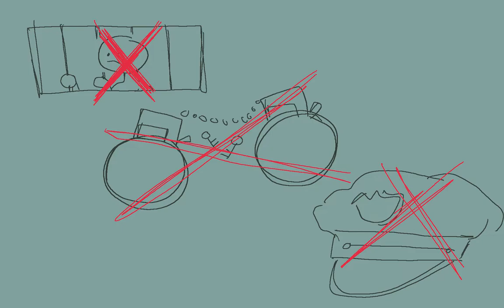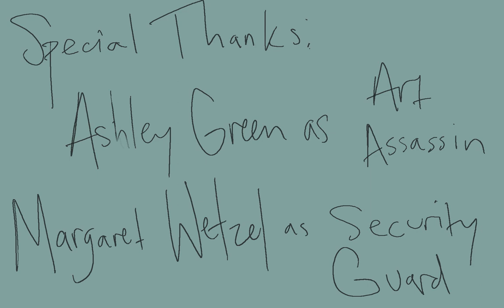The Art Assassin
A story about a deranged assassin whose artistic admirations have devolved into a perverse obsession--and the encounter between her and an art gallery security guard who has caught her red-handed.

Big thanks to Ashley Green and Margaret Wetzel for their respective roles. Without them, this project would not have been possible.

This is the first semi-serious animation project that I've ever done, all animated and edited in Photoshop Adobe by me. Hope you enjoy.

I do not own nor claim to own any of the music used in this video.